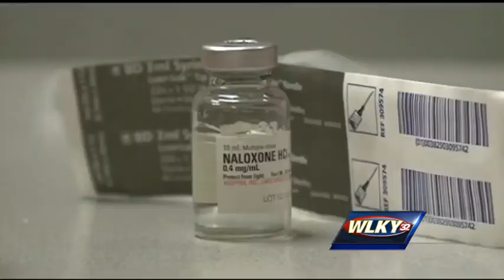State to give heroin overdose kits to 3 hospitals